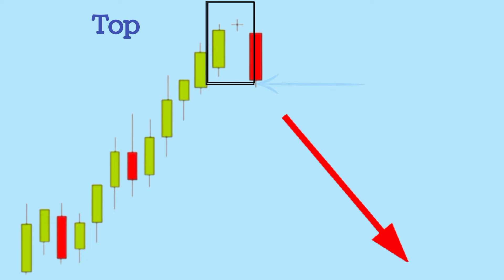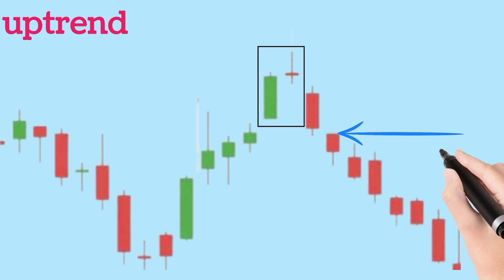Lesson 19 bearish Doji Star candlestick pattern (free complete technical analysis course )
Lesson 19 bearish Doji Star candlestick pattern

what is bearish Doji Star candlestick pattern

how to used bearish doji candlestick pattern